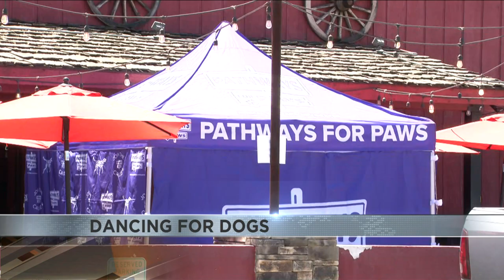Pathways for Paws hosts fundraiser and shot/microchip clinic for community